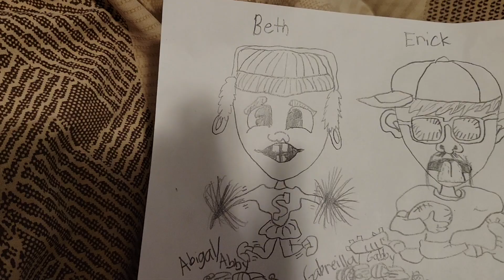Beth and gymnastics life